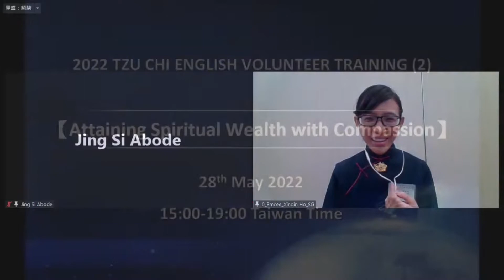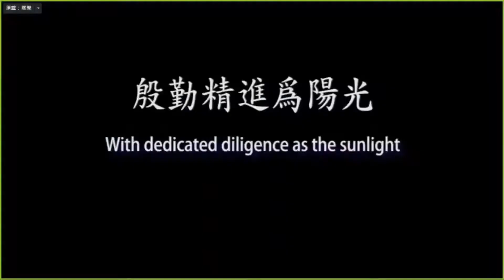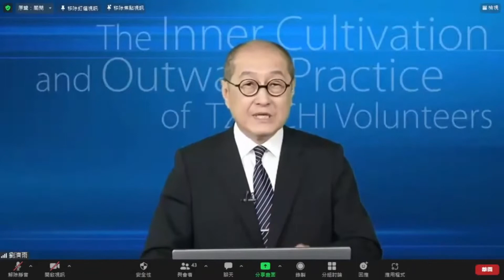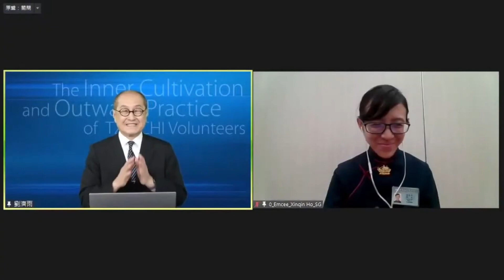20220528 The Inner Cultivation and Outward Practice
By : David Liu